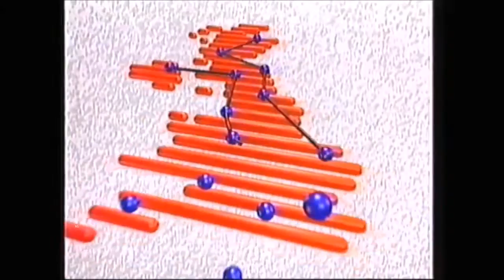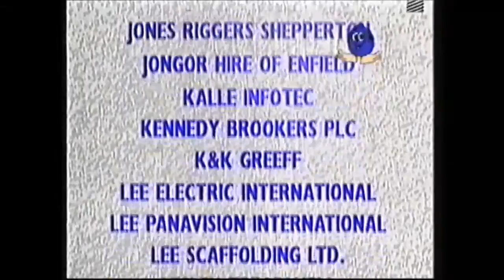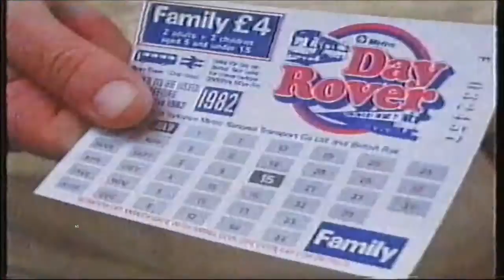ITV Telethon '88 Intro Plus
ITV Telethon '88 titles, plus Fiat Strada Ad, Day Rover, ITV 50 continuity, Afterlife trailer.